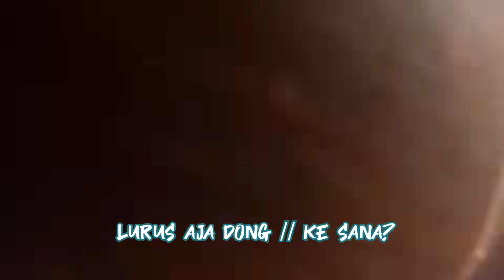MOMENT AKHIR BARENG SAHABAT RUSIA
Buat yang nanyain baju Yeti Ayahanda bisa cek Brand @gekki.store.

Pilih lewat shopee/tokopedia 🤣🙏🙏

Thankyou buat temen" Indonesia dan Rusia yang udah luangin waktunya untuk bikin video yg gak jelas ini :)

BALI - INDONESIA